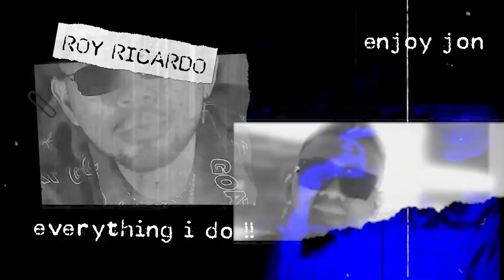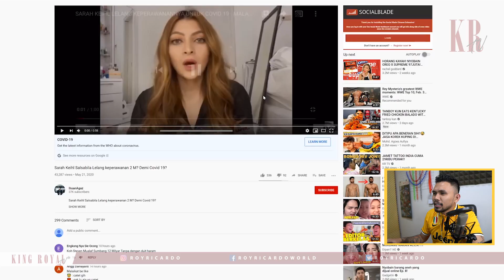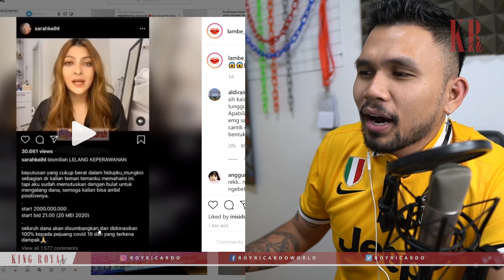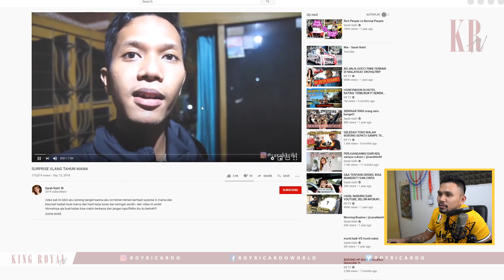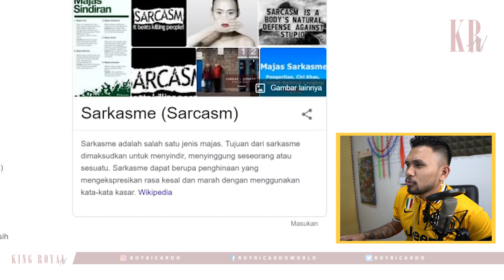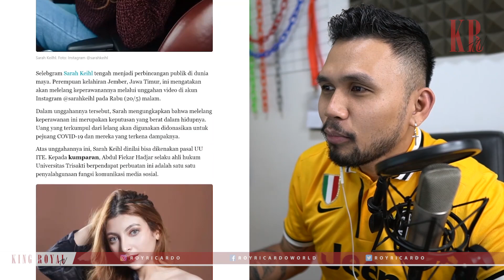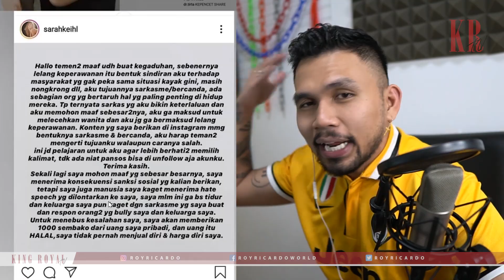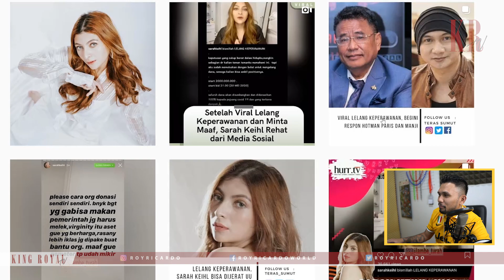BERAPA HARGA KE P3RAW4NAN LO ??!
DonJon